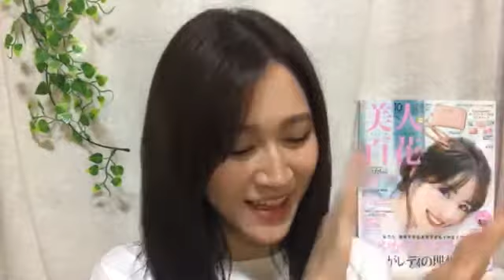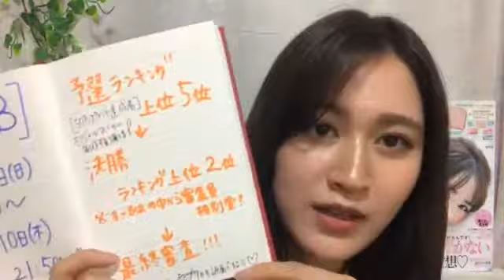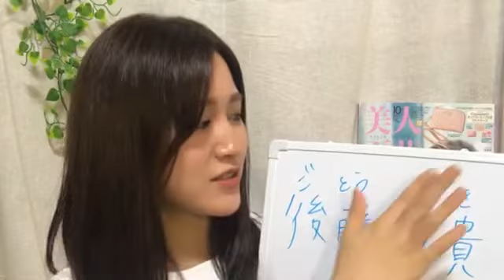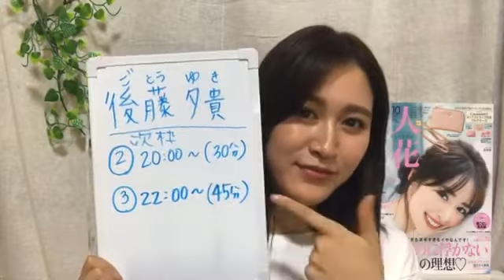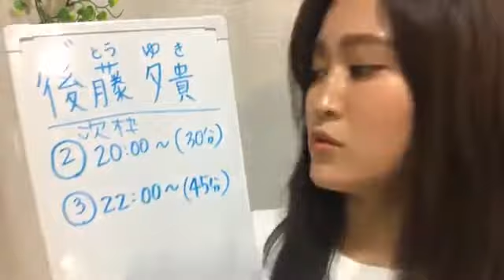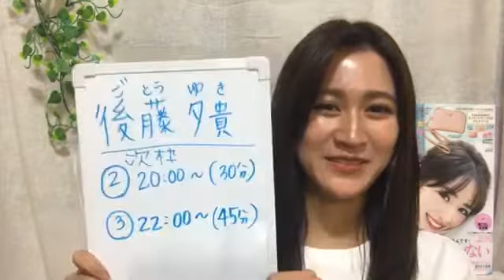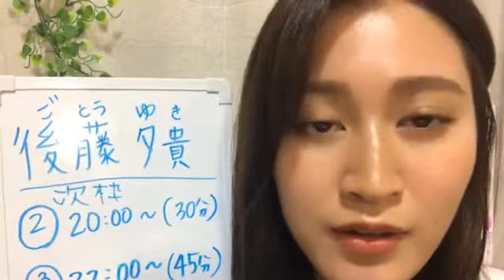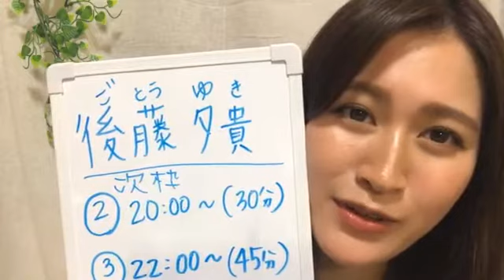ごっちゃんねる191006（第６回、18時01分～）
2019年１０月６日（第６回、18時01分～）
出演　後藤夕貴（元チャオベッラチンクエッティ）